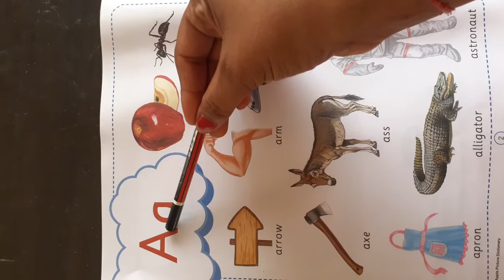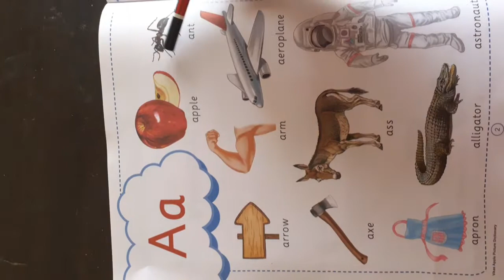EM NURSERY ALPHABET LETTER A